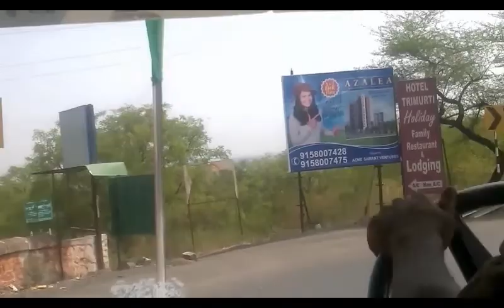आत्मक्लेश पदयात्रा पुणे ते मुंबई (भाग १)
आत्मक्लेश पदयात्रा पुणे ते मुंबई (भाग  १) 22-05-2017 रोजी पहाटे ५.वाजता कोथळी ता.शिरोळ, जि.कोल्हापुर येथुन निघालो, सकाळी ११:00वाजन्याच्या दरम्यान पुणे फुलेवाडा येथे पोहचुन महात्मा फुलेच्या पुतळ्याचे दर्शन घेऊन आम्ही सर्व मुंबईकडे चालत नीघाले...